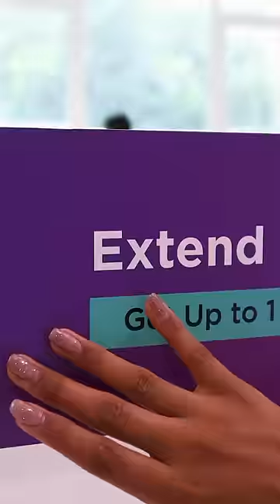GUESS THE PRICE & I WILL BUY IT FOR YOU🤑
Thank you Croma for being a Sponsor Partner for today’s SHORTS!

MAFMS8P- Flat 8% on min. purchase of 50K & above* T&C Apply

MAFMS9P- Flat 9% on min. purchase of 1L & above* T&C Apply

MAFMS6P- Flat 6% on a min. purchase of 1500* T&C Apply

Valid for first 100 customers